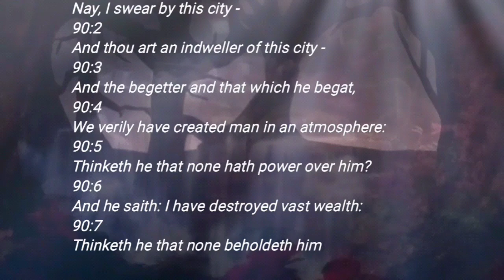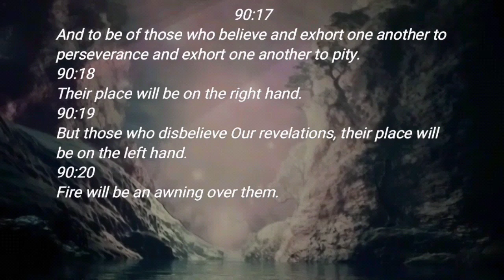The City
90:17

And to be of those who believe and exhort one another to perseverance and exhort one another to pity.

90:18

Their place will be on the right hand.

90:19

But those who disbelieve Our revelations, their place will be on the left hand.

90:20

Fire will be an awning over them